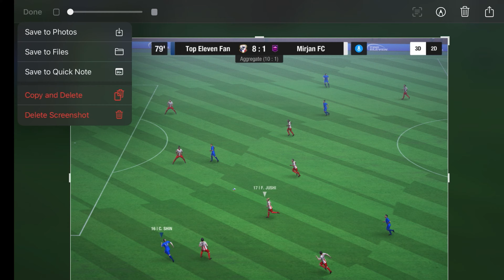Top Eleven - New Update 23.10 Version | Cup Live Match 2023 😱!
Every Top Eleven manager participates in the Cup, regardless of their performance and results in the previous season.
The Cup is formed of 64 clubs and starts on the first day of a new season. It begins with a play-off competition in which managers play two matches (one home and one away) against an opponent chosen at random from all participating teams.
The Cup final is played in a neutral venue, so no team will have a ball possession bonus by playing in their home stadium.
The main tie-break criteria for Cup matches is the away goals rule. This means that the team with more away goals will progress to the next stage. If there is still a draw between two teams after full time and extra time, penalty kicks will decide the winner of the clash (so make sure you choose the right players for penalties).

^^ Enjoy ^^